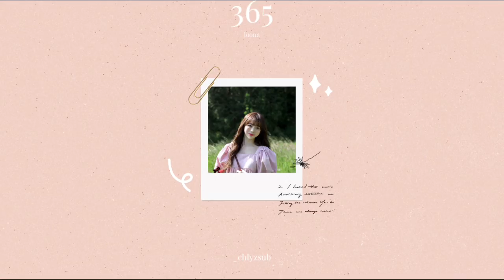🌙LOONA soft, chill, sleep, study playlist (ep.Orbit💫)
อย่าเพิ่งเบื่อplaylistของเรากันนะทุกคนน😭